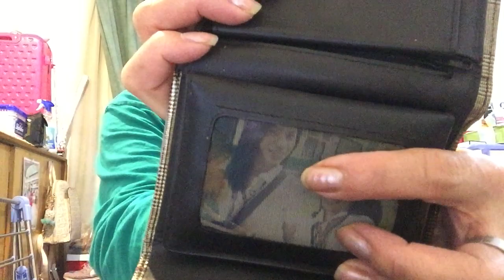THANK YOU! BLEESING MY NEW WALLET juicy sweet